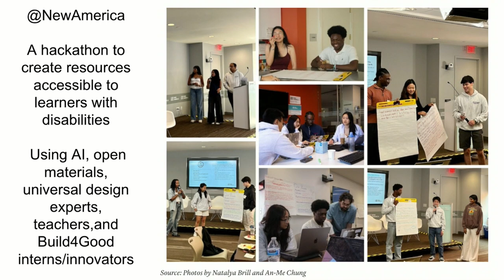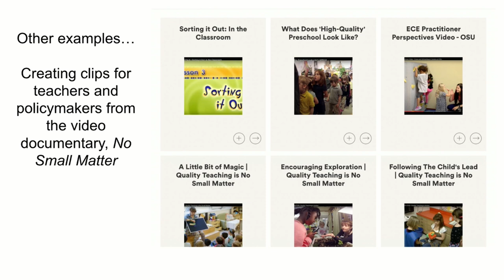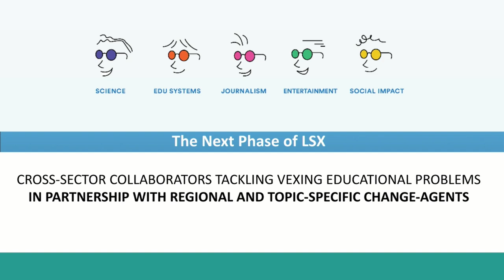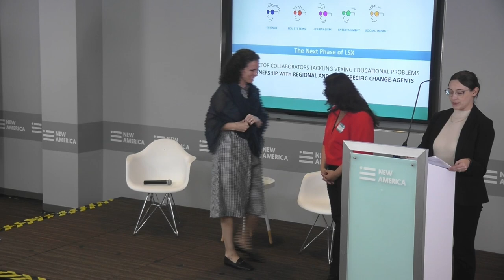Introducing New LSX Fellows - 2024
Elise Franchino, Program Manager, LSX, New America